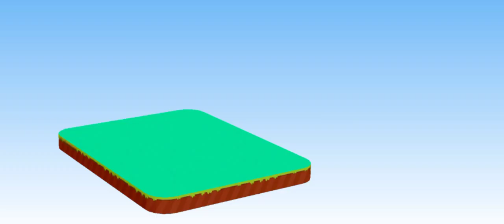MEMES BUTTERCUP IN PK XD PART 3